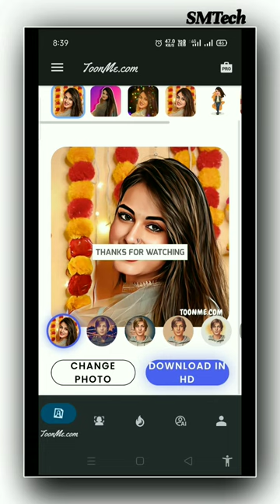How to Create Victor Art Image Just One Click , Cartoon Photo Editing in mobile AI Avatar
Related Keywords...
Victor Art Imagealight motion,capcut edit tutorial,capcut video editing,cartoon photo editing app,cartoon photo editing in mobile,cartoon photo editing in mobile ai avatar photo editing,create victor art image just one click,how to make ai avatar,how to make ai avatar for free,photo editing,vector art illustrator,vector art tutorial